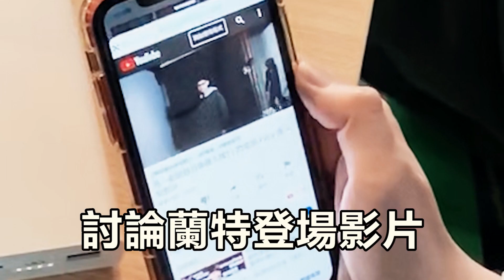HKA溫情喊話：我就爛！｜閃電狼 FW x 電狼快報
緊急插播 電狼快報 上線啦❗️
FW Kato 主播初體驗
帶你回顧本週關注焦點⚡️

▵電狼秀起來 ❚ 叔叔抖起來
▵不讓你Xi ❚ 要揪大家一起，不能自己來
▵HKA溫情喊話 ❚ 我就👍
▵電狼添新力 ❚ 誰是藏鏡人
▵今天有人會破蛋 ❚ PTT傳說
▵首勝感動喜極而泣 ❚ 衛生紙再來一包😭

▒ 閃電狼消息隨時追蹤 ▒